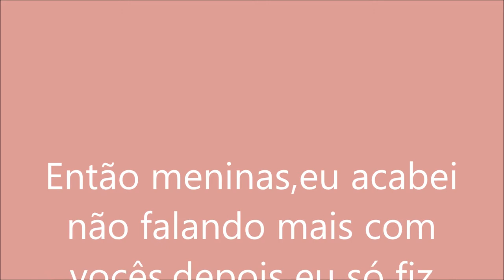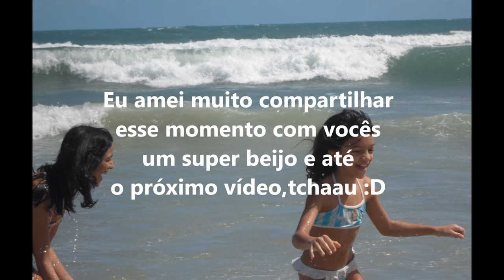Vlog-Arrumando mochila para viagem,passeio em Beberibe,casa da tia Maria,Praia das Fontes e muito +